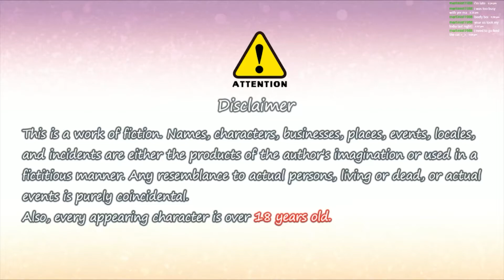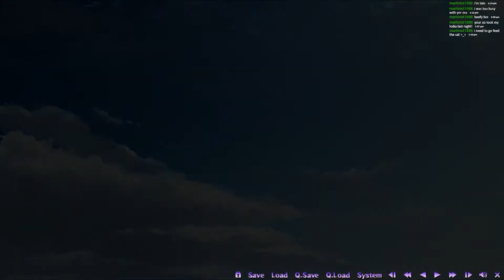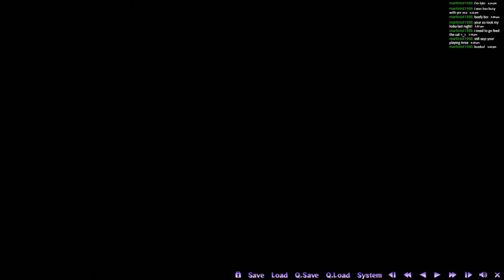Sabbat of the Witch Part 3 [EmEmGameplay]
Shuuji goes with Ayacchi Nene to meet her aquaintance, who tells them about the memory fragments he absorbed, as well as Nene's secret contract and something he never knew about his powers.

However I don't think I can continue after this part, it's maybe too risque for Youtube and I am needing to censor stuff to get it by the Youtube algorithm.